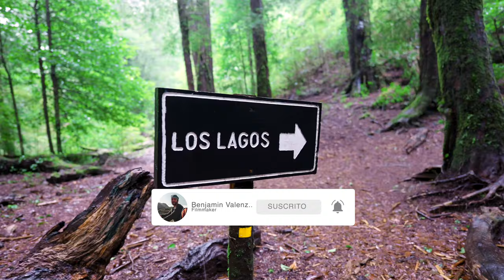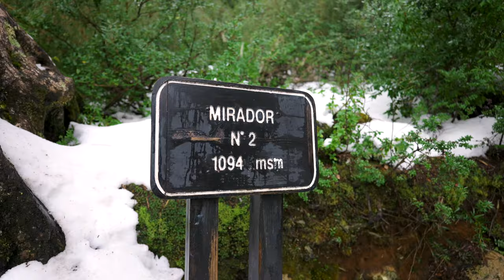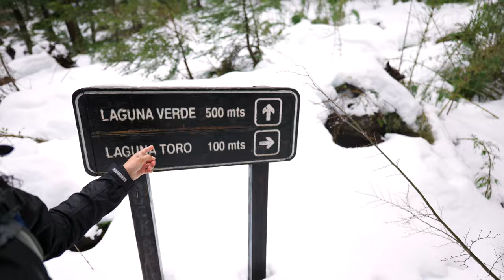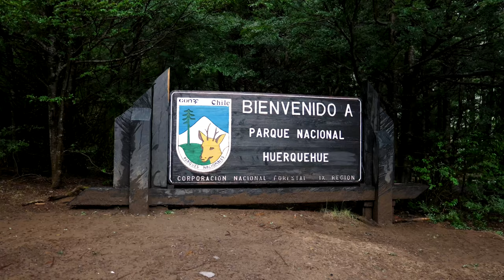Huerquehue En Invierno | Sendero Los Lagos | Parques Nacionales de Chile 21/46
El parque nacional Huerquehue queda a 30 minutos del centro de Pucón. Fuimos en invierno a hacer el Sendero Los Lagos.
Destaca por sus bosques valdivianos y hermosas lagunas.
Rodeado de Araucarias, también posee variada fauna.

Fuimos al parque a mediados de Septiembre del 2023, siendo nuestro 21avo parque nacional.

Este es el equipo que utilizo para grabar y editar:

Mi cámara para viajes y buceo:
Lente gran angular para mi cámara de viaje:
Lente Macro para mi cámara de viaje:
Lente largo para mi cámara de viaje:
Cámara para el agua y acción
Computador con el que edito
Mi Drone
Mi Carcasa de buceo:
Luz para buceo

Nos vemos en una próxima aventura!

0:00 Introducción
0:25 Inicio Sendero
1:48 Llegada al primer mirador
2:39 Segundo Mirador
3:34 Lago chico
4:00 Encuentro con Carpinteros
6:24 Lago Verde
7:42 Lago el toro
9:34 Bajada